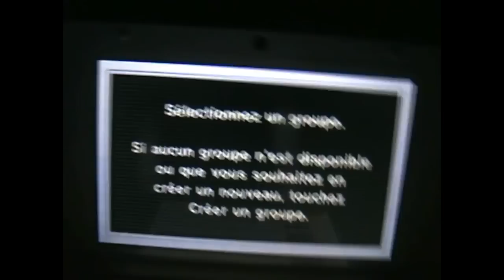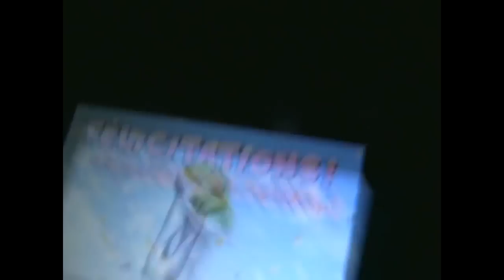Mario kart 7 : Partie 2 [français]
Salut tout le monde on se retrouve pur la suite du wt de mario kart 7
Dans cette vidéo on fais la coupe carapace